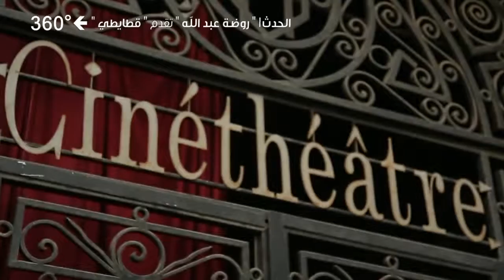Raoudha Abdallah Sur 360° degrés / Gottayti 2017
Reportage sur Spectacle Gottayti de Raoudha Abdallah